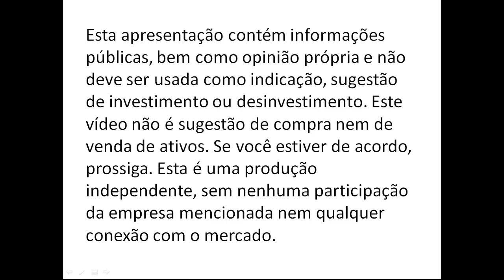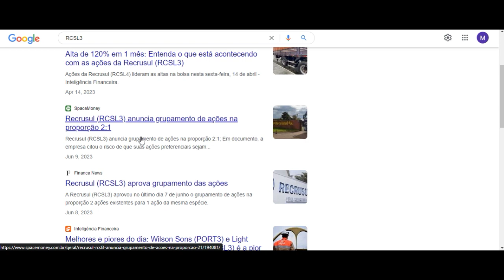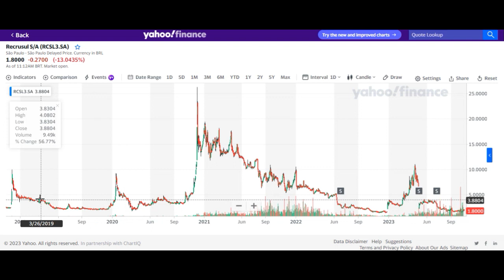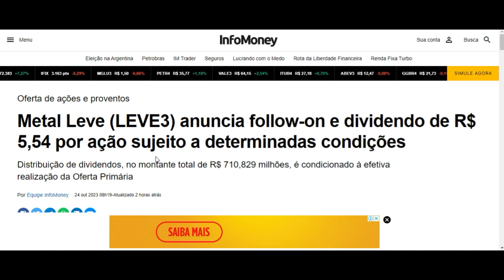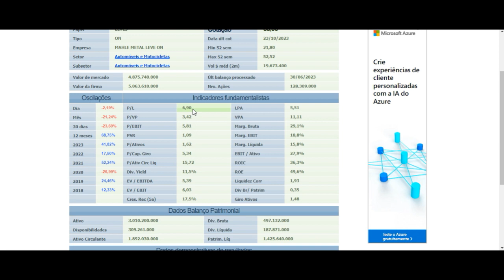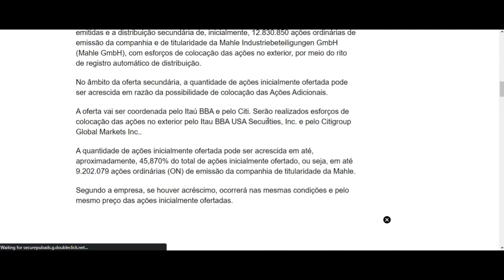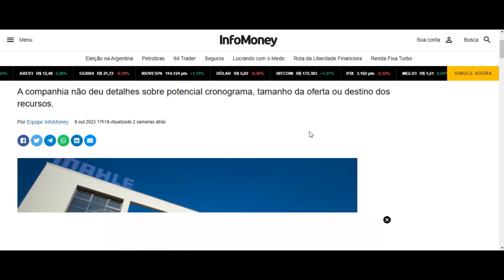Recrusul RCSL3 e Mahle Metal Leve LEVE3